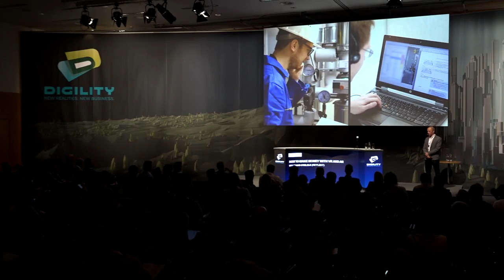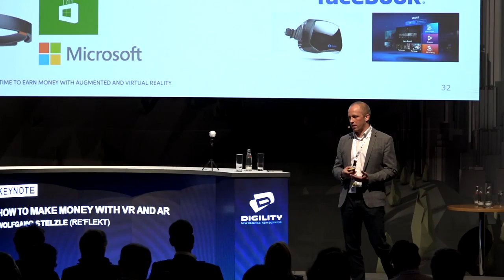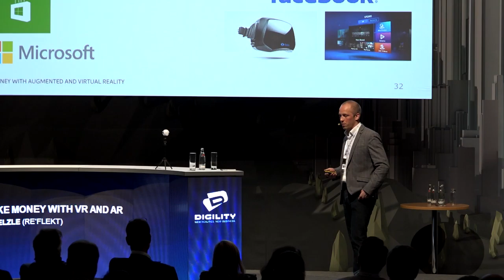DIGILITY 2016: Wolfgang Stelzle (RE'FLEKT) How to make money with VR and AR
After a long period of prototypes and concepts, it is time to earn money, and proof that there is a benefit.